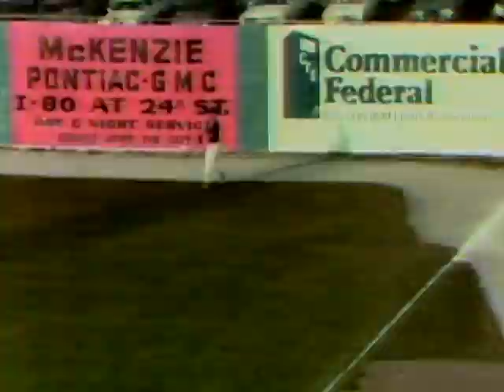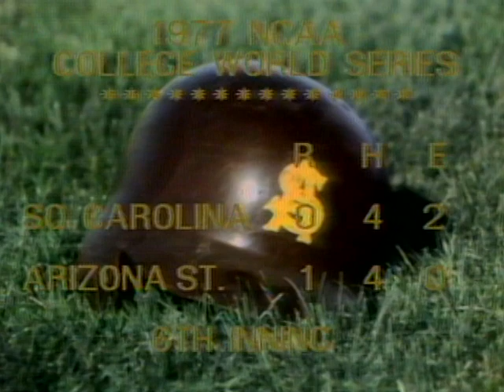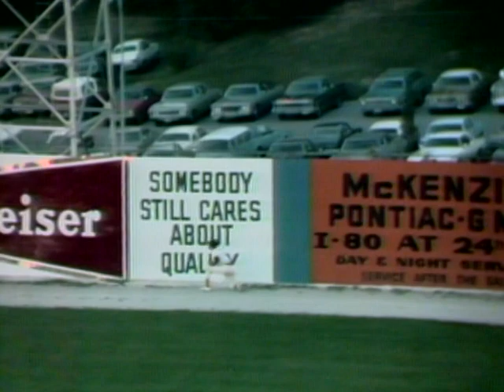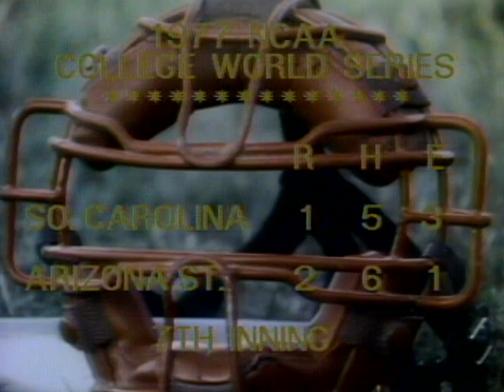South Carolina vs Arizona State (6-18-1977)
From Rosenblatt Stadium in Omaha, June 18, 1977, the Gamecocks and the Sun Devils play for the College World Series title.